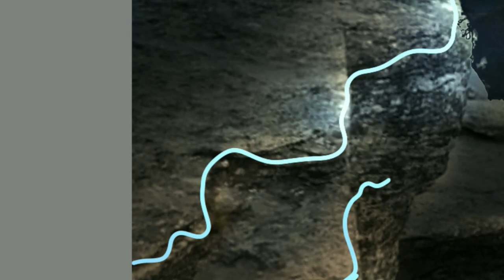In phone editing / Autodesk sketchbook / Rahul Kumar